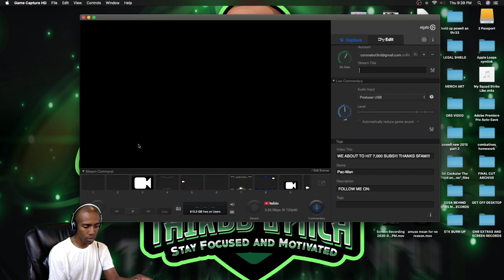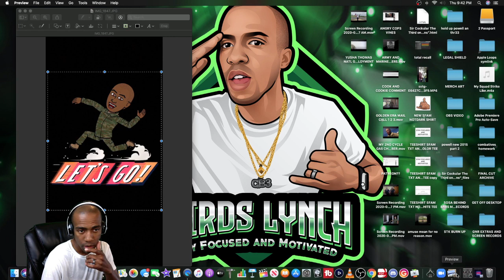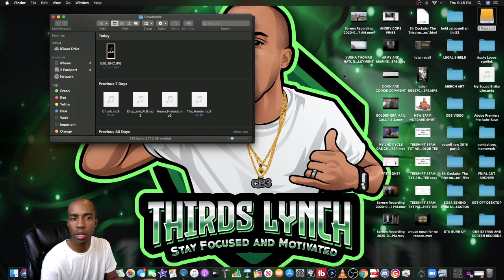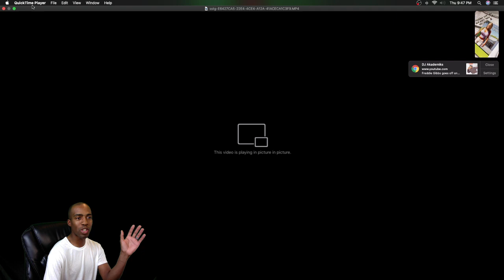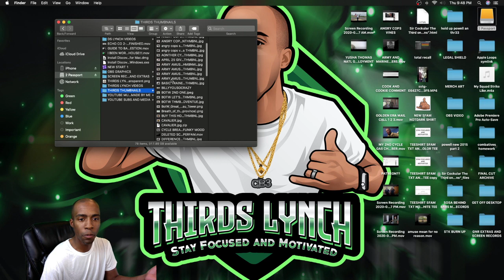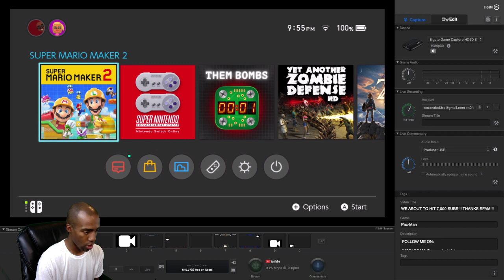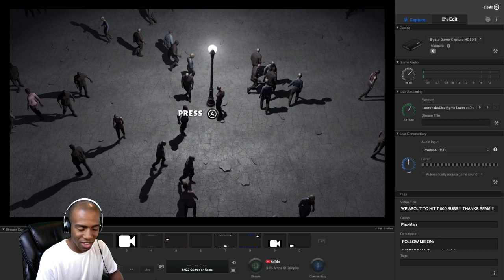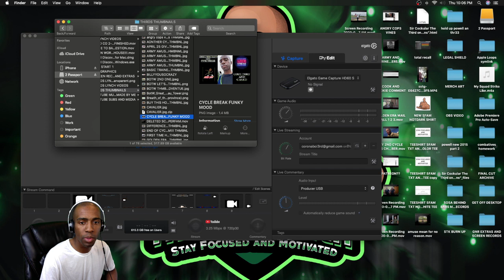DRILL SERGEANT ON CYCLE BREAK